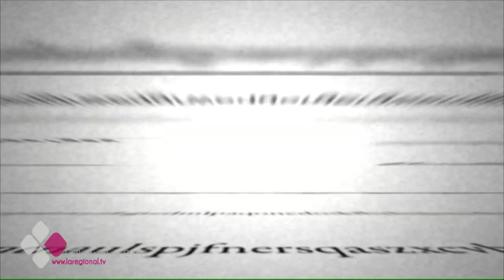EL BRASERILLO 07 03 17 D